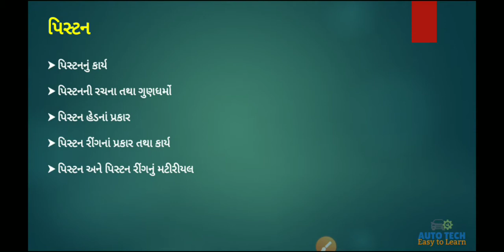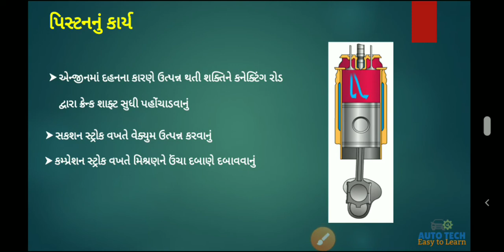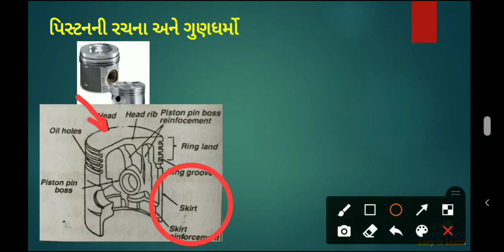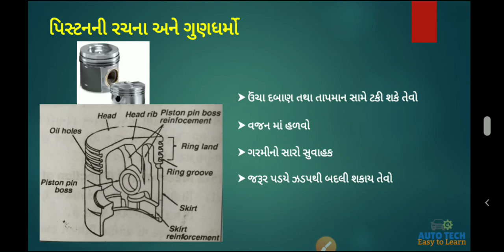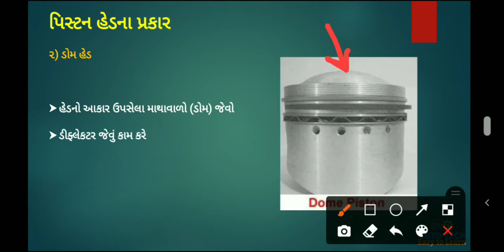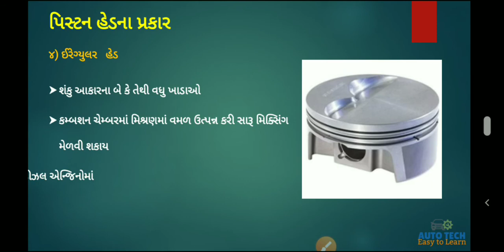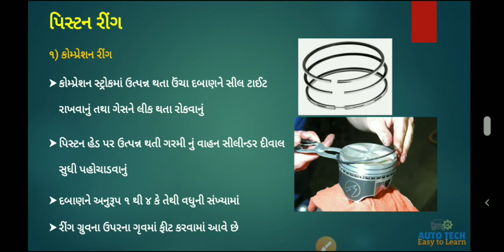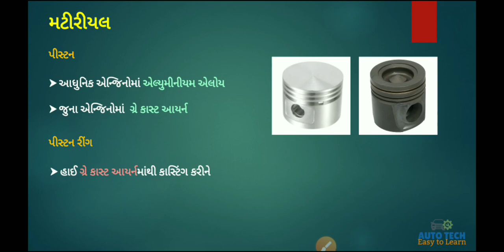Piston and piston ring in gujarati |પિસ્ટન, કોમ્પ્રેસન રીંગ અને ઓઈલ કંટ્રોલ રીંગ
Only Basics